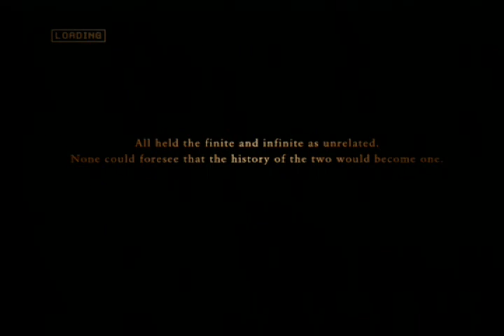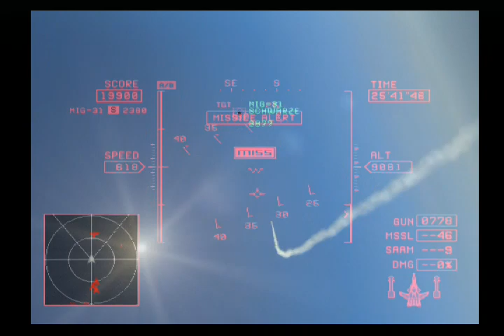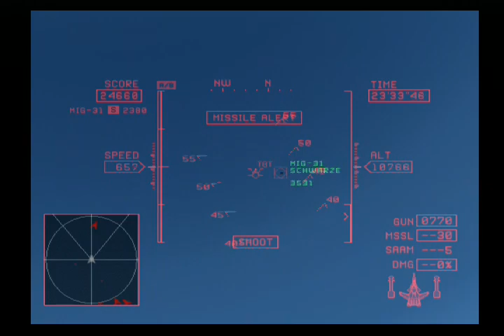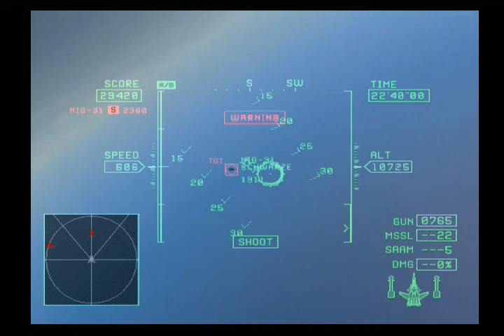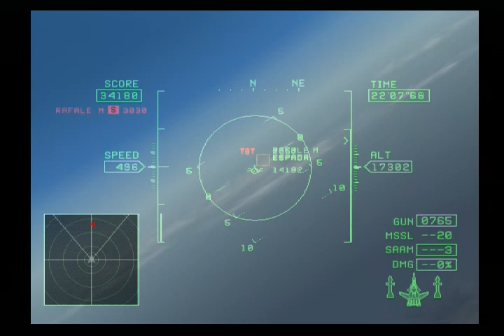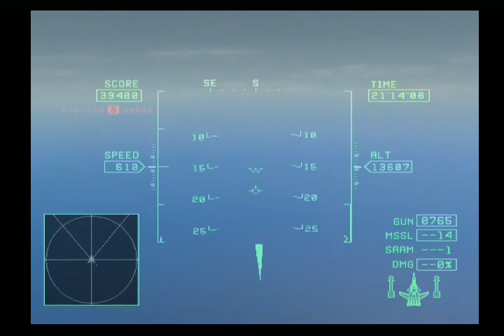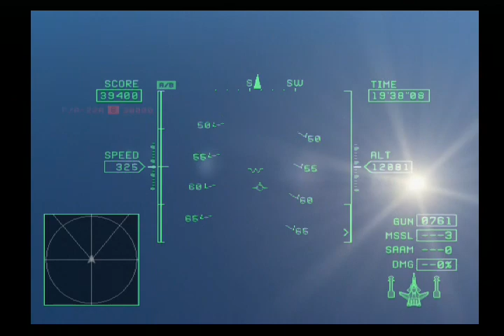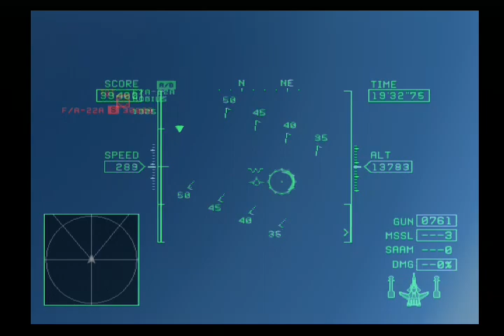Let's Play Ace Combat Zero: The Belkan War - Special Mission "The Gauntlet"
Ace difficulty.

Special mission where we fight almost all enemy squads. If you shot down the Spada squad quickly, you can fight Ace Combat 4's hero, Mobius 1 that is extremely hard to hit and can shoot like a thousand missiles in a second.